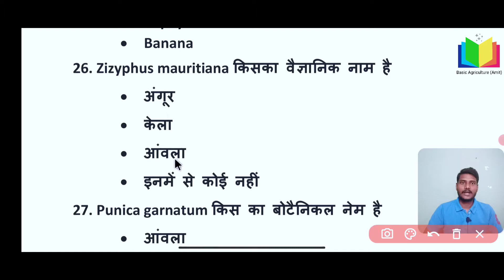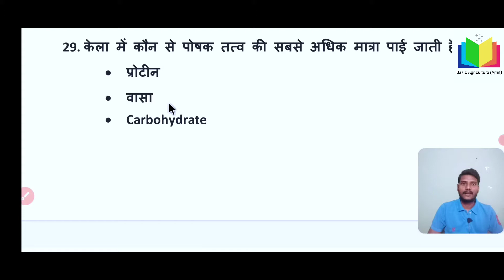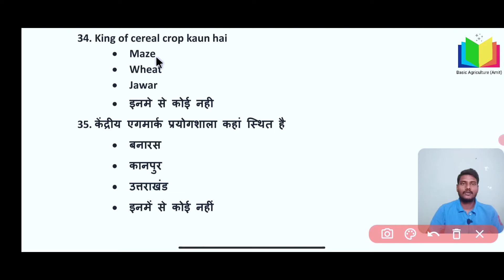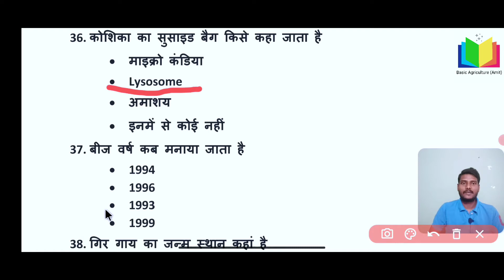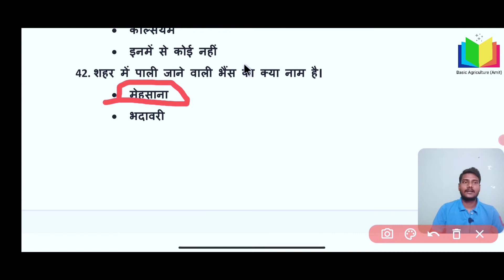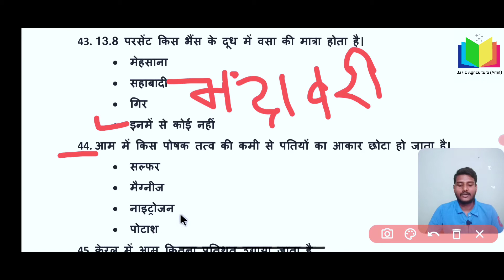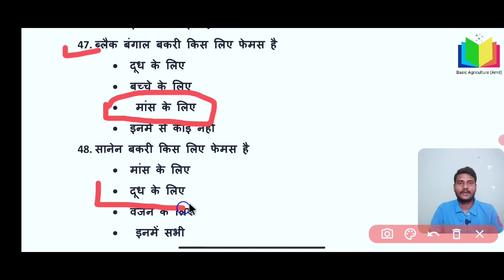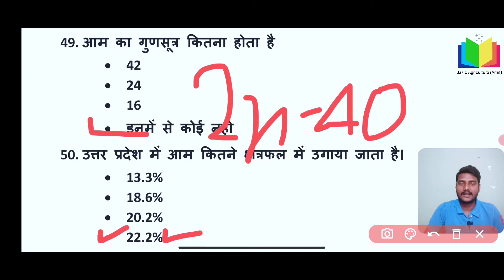Agriculture Entrance Exam competitive objective question🌳कृषि परीक्षा🌳भाग-2 @BASIC AGRICULTURE(AMIT)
Hello Friends

agriculture entrance exam competitive objective question🌳🌳 कृषि एग्जाम की सभी वैकल्पिक प्रश्न
भाग- 1
:- 👇👇link 👇

Pollination & fertilization. 🌳 परागण एवं निषेचन🌳 इन के प्रकार एवं विधियां🌳 👇👇👇link

🌳Instruments used in agriculture 🌳 कृषि में प्रयोग होने वाले उपकरण🌳 👇👇👇👇link:-

🌳 NATIONAL RESEARCH INSTITUTES🌳 राष्ट्रीय अनुसंधान संस्थान👇👇👇 link

REOVLUTIONS IN AGRICULTURE 🌳
कृषि की क्रांति
 :- LINK👎👎👎